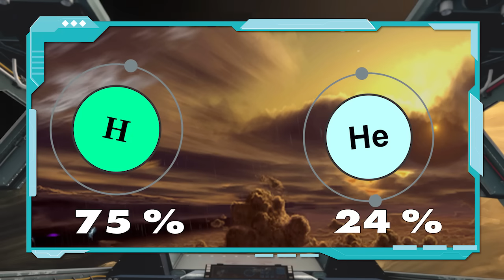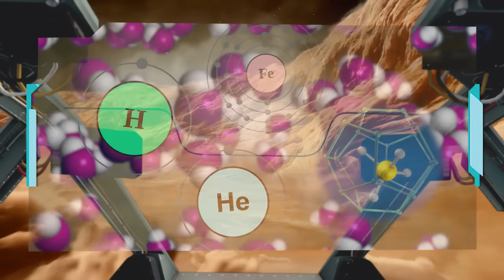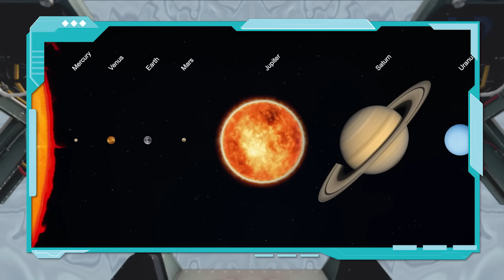จะเกิดอะไรขึ้นถ้ามนุษย์ไปเหยียบดาวพฤหัสบดี ?? (ระทึกแน่นอน)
วันนี้เราจะมาสวมบทบาทเป็นนักบินอวกาศที่ขึ้นไปสำรวจดาวพฤหัสบดี  ซึ่งเป็นดาวเคราะห์ที่ใหญ่ที่สุดในระบบสุริยะกันค่ะ   แน่นอนว่านอกจากความสวยสะพรึงของที่นี่แล้ว  ยังแฝงไปด้วยความอันตรายรอบด้านมากมาย  แต่ด้วยความอยากรู้อยากเห็นของมนุษย์  จึงทำให้ที่นี่เป็นอีกหนึ่งเป้าหมายที่ทุกคนอยากเข้าไปสำรวจว่าที่นั่นมีปริศนาและความลับอะไรซ่อนอยู่
 ถ้าอยากรู้ว่าที่นั่นเป็นอย่างไรละก็  สวมชุดอวกาศ  คาดเข็มขัดให้พร้อมและกระโดดขึ้นยานไปสำรวจกับเราเลยค่ะ